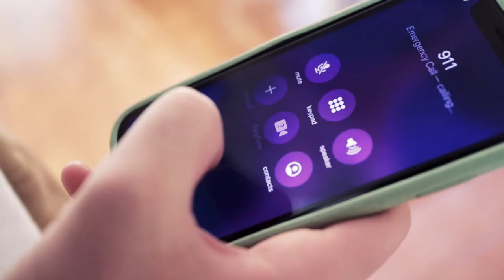"The Victim" 3 mins ver. short film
A short film made with friends :)
ROUND OF APPLAUSE for all my family and friends who have totally helped make this film possible 🤩